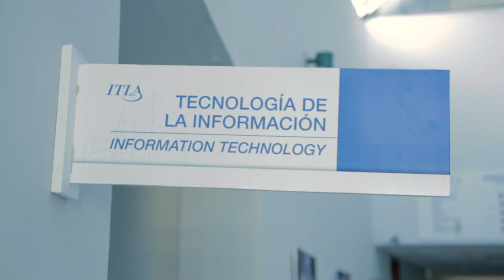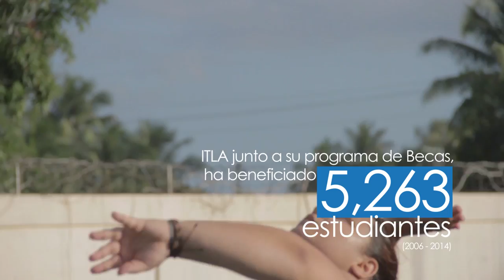Transformando Vidas: Saira Isaac Hernández - Edición especial